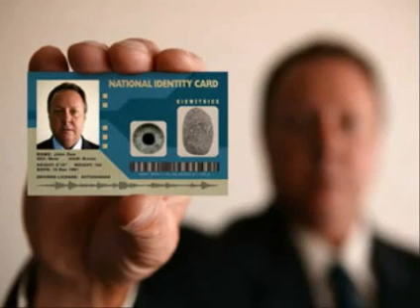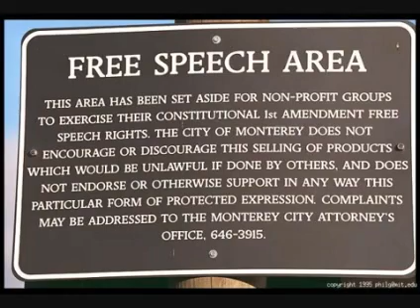Get Ready For The Government National ID Card Coming This May 2011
Blogs on EchosPlanet.com

Americans will not able to drive a car, get on a plane, get on a train, vote, enter a federal building, open a bank account or get a job without a national ID card on May 11, 2011. Every move and Americans makes will be able to be tracked with "the use of RFID" "technology, such as an RFID-enabled vicinity chip technology, in addition to the REAL ID PDF417 barcode requirement," with the "use of RFID" being "essential to the WHTI program."

As of May 11, all driver's licenses across the United States will be required to conform to federal national security standards, federalizing our licenses.

You are not reading a false alarm. Without this National I.D., people will not be able to board airplanes or enter federal buildings.

This law was a recommendation of the Sept. 11 commission that investigated the 2001 terror attacks, creating a Big Brother, all knowing, all seeing eye of PERMANENT intrusion upon the very foundation of our Constitutional Republic. If you ever thought tyrranny would be here, you are now on the precipice of no return, with the freedom to travel, work and finally eat are now going to be tied to this new National I.D. card.

Back in 2008, former U.S. Representative Bob Barr wrote the following about how not having one of these new national ID cards will automatically strip us of some of our most fundamental rights:

"A person not possessing a Real ID Act-compliant identification card could not enter any federal building, or an office of his or her congressman or senator or the U.S. Capitol. This effectively denies that person their fundamental rights to assembly and to petition the government as guaranteed in the First Amendment."

Eventually these national ID cards will likely be required for virtually every single interaction that we have with the federal government, with the Federal Government watching us and tracking all of our activities.

How long are the following versus going to be fulfilled:

And he causeth all, both small and great, rich and poor, free and bond, to receive a mark in their right hand, or in their foreheads: And that no man might buy or sell, save he that had the mark, or the name of the beast, or the number of his name." - Revelation 13

Please contact your Representatives in Washington D.C. and tell them to get rid of the Real ID Act and repeal it once and for all.

And if we put up with then Ntional ID card, then the Obama administration will be emboldened to try to implement the "universal Internet ID" that they've been have been talking about.